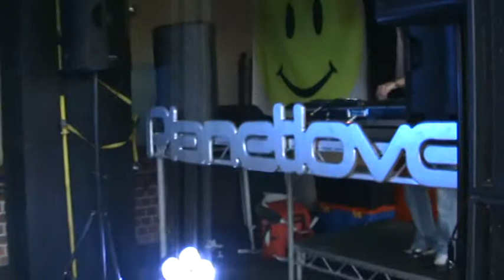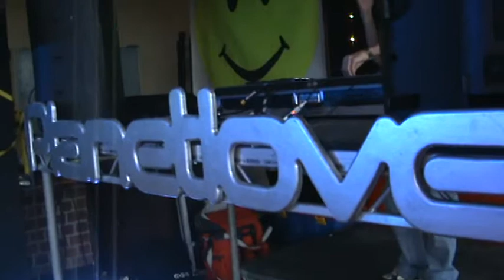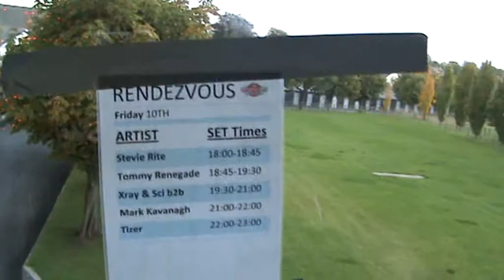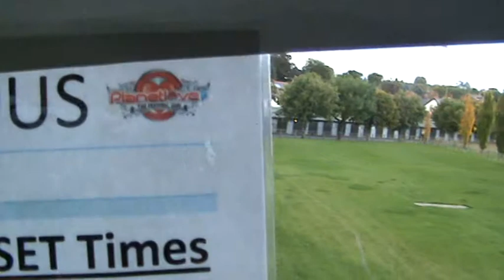Thomes Crossley @ Planetlove 2010